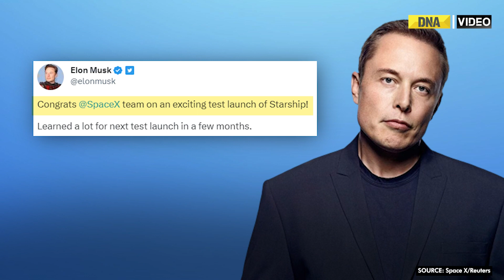SpaceX Starship explodes during test flight: All you need to know about Elon Musk's Starship | Watch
SpaceX’s Starship rocket exploded minutes after launching on an uncrewed test flight, a fiery ending for the inaugural flight of a vehicle which was supposed to be the gamechanger in the world of space. Despite the unsuccessful launch, Elon Musk says company learned much from the flight of vehicle that is core to deep-space ambitions